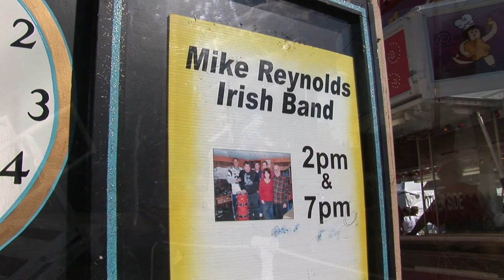Let's Visit Mike Reynolds Irish Band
Come with Pixie Video Production's "Let's Visit Show" to see this former performance of Mike Reynolds Irish Band at The Topsfield Fair.